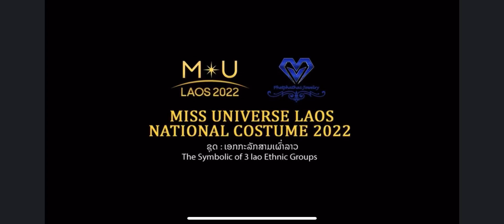VTR เปีดตัวชุดปะจำชาดลาว Miss universe Laos2022